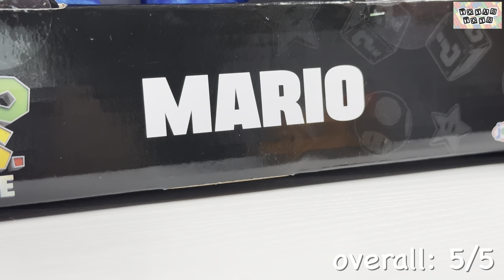Super Mario Bros Movie Toys Collection Unboxing Review | Super Mario Bros. Rumble RC Kart Racer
Hi there! In this video, we are unboxing some finds from the movie Super Mario Bros. We hope you enjoy as we feature popular characters like Mario, Luigi, and Peach.

• Hot Wheels – The Super Mario Bros. Plumber Van
• The Super Mario Bros. Movie – Mini Figure with Question Block (similar)